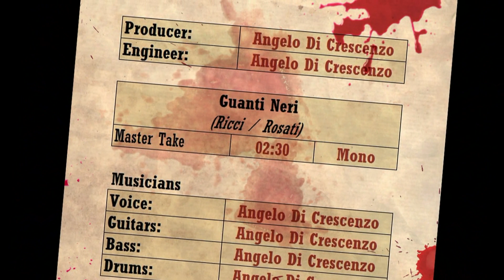Angelo Di Crescenzo - Guanti Neri (2020)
Vi presento "Guanti Neri". Un brano scritto dal mio amico Roberto Ricci, il "parrucchiere del brivido". Ispirata dal suo omonimo romanzo thriller, ne fu poi realizzato un cortometraggio, diretto da Federico Tadolini.
Questa è la versione cantata e suonata da me.

Tu sei sola dentro la casa
Quando giunge improvviso un rumore
Senti attorno a te una presenza
Ben nascosto un occhio che osserva

La paura ti serra la gola
Quando senti il telefono muto
Ecco cigolare una porta
E la luce di colpo scompare

Giallo, ma il colore si tramuta in rosso
L'assassino è presente

Con i suoi guanti neri di pelle, lui sa già la tua sorte
C'è una sola risposta, la morte
Guanti neri
Con i suoi malvagi pensieri
Guanti neri

Ti nascondi tentando una fuga
Sulla schiena un brivido freddo
Quando vedi una sagoma scura
Riflessarsi alla luna d'argento

In un attimo è alle tue spalle
La sua mano ti tappa la bocca
Nel buio scintilla il rasoio
Lungo il corpo senti la lama

L'assassino è presente